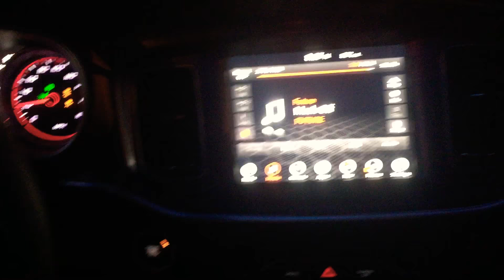Mopars cruising through hood of south Dallas at night!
Dodge chargers scat pack, datytona, Rts and challenger TA and RT cruising at night